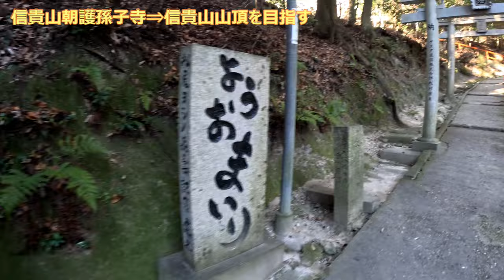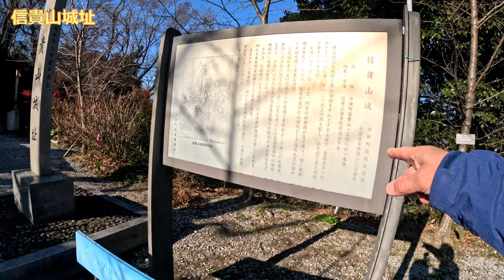柏原水仙郷と信貴山 2024年1月14日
JR柏原駅伝スタート
ちよっと早いかもしれない柏原水仙郷へ
ついでに生駒山までの低山7つを踏破する
生駒7を目指して、いざ！スタート
といってもお昼前のスタート
やる気はあるのか？
既にお腹が減ったので、駅近くのコンビニイートインで腹ごしらえ
腹ごしらえすると、戦意喪失
水仙だけ見て帰ろうかな（笑）
鐸比古鐸比賣神社で、お茶とお菓子の接待を受け
水仙郷へ向かう。
水仙はかなり咲いていました。
大勢の人。途中、視聴者の方からお声を掛けて頂きました。高尾山も、かなりの混雑
ここでも視聴者の方からお声を掛けて頂きました。
よく見てもらっているようで大盛りあがり。
ここからのどか村へ
今回はたまごもゲット！ かなり美味しい
そして、朝護孫子寺へ
何度も来てるけど、信貴山の山頂って何処？
信貴山には雌岳と雄岳があるようです。
結局、今回は生駒3で終了
竜田川駅〜大阪駅へ
駅前第3ビルのマキシ亭で、新年会となるのでした。